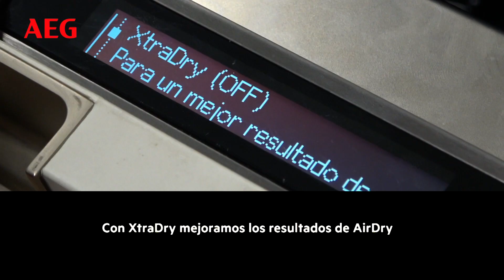Truco para un lavavajillas con mejor secado | Consejos de uso AEG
Te enseñamos en este tutorial a mejorar el secado de tu lavavajillas en tan solo tres sencillos pasos. Los mejores consejos de uso y trucos de AEG para facilitarte tus tareas diarias. El primer paso es tener un lavavajillas AEG, ¿ya lo tienes? ¡Perfecto!

Nuestro segundo paso es usar abrillantador. Recuerda que la correcta dosificación del abrillantador es imprescindible para conseguir unos buenos resultados de secado por eso recomendamos que lo utilices en formato líquido ya que te permite ajustar la cantidad.

Si cuentas con la función AirDry activada en tu lavavajillas, la puerta se abrirá automáticamente tras la finalización del lavado dejando una apertura de 10 cm. De esta manera, la condensación del interior sale al exterior consiguiendo unos resultados de secado espectaculares.

Otra de las funciones disponibles en los lavajillas AEG es la opción XtraDry que consiste en mejorar los resultados de AirDry. Para ello, aumenta moderadamente la duración y temperatura del último aclarado del lavavajillas para mejorar los resultados del secado. ¡Descubre con AEG la excelencia del lavado!

0:11 Primer paso: lavavajillas AEG
0:14 Segundo paso: Abrillantador
0:34 Tercer paso: Opción AirDry y XtraDry